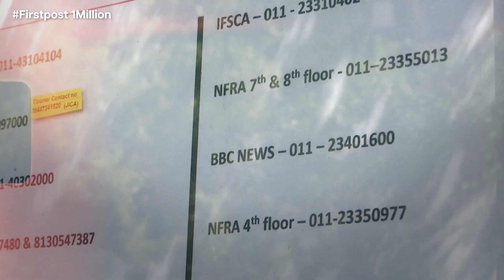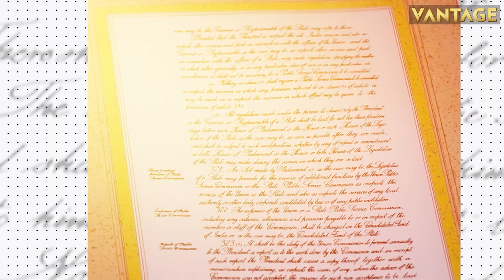New Study Reveals Astronauts Need Three-Year Recovery Time Between Long Space Flights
A new study reveals that spaceflights lasting six months or longer take a toll on the brains of astronauts and crew members. New research suggests that the astronauts may need to wait at least three years before returning to space.

Scientists compared the brain scans of 30 astronauts taken before spaceflights lasting two weeks, six months or a year with scans taken after they returned to Earth. The scans revealed that the ventricles, or cavities within the brain, expanded significantly within the brains of astronauts who went to the International Space Station on missions lasting at least six months.